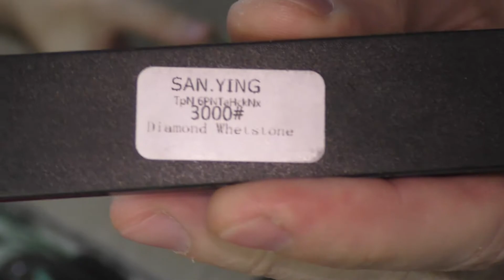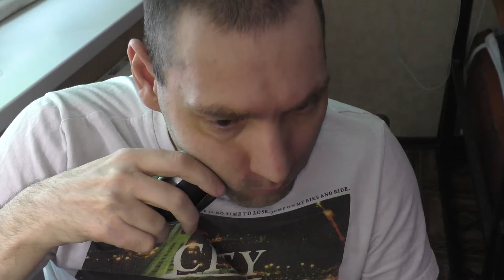Заточка ножей бритвы на алмазном бруске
Кэшбэк сервис LetyShops
Алмазные бруски
Алюминиевый радиатор
Карта видео захвата HDMI к USB
Ruixin Pro точилка для ножей с поворотом на 360 градусов
Ультра мягкий черный медный провод 0,5 мм
Машинка для стрижки ногтей Xiaomi Mijia
KingDian SSD 1 ТБ 120gb 240 gb 480gb 2 ТБ SSD HDD 2,5 ''SSD SATA SATAIII
Защитное реле по напряжению и току
Зарядное устройство для Xiaomi Mi Band 4
Помощь каналу
Помощь которая никогда не будет лишней.
Apperwall
Верни % с покупок из Китая и Америки